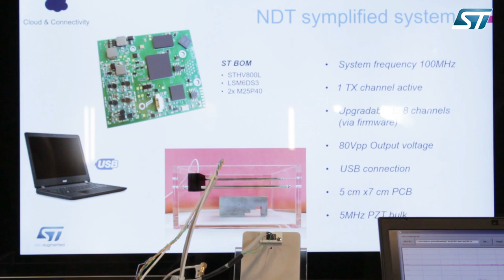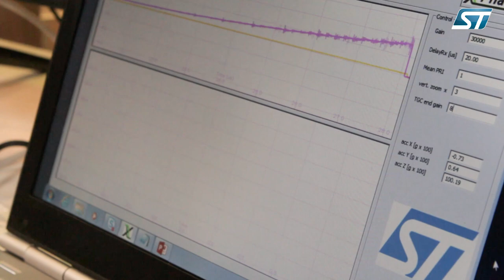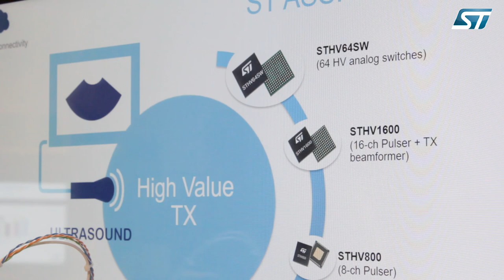ST DevCon 2018: Ultrasonic Non-Destructive Testing Evaluation System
The STHV800 is an octal, monolithic, high-voltage and high-speed pulse generator. It is designed for medical ultrasound applications, but can be used for other piezoelectric, capacitive or MEMS transducers.

The device integrates a controller logic interface circuit (compatible with both 1.8 V and 3.3 V input signals), level translators, MOSFET gate drivers, noise blocking diodes, and high power P-channel and N-channel MOSFETs as the output stage for each channel. These MOSFETs are capable of providing more than 2 A of peak output current. Each channel has a dedicated bridge in order to reduce power dissipation and jitter during continuous wave mode (peak current is limited to 0.3 A). This CW bridge has dedicated power supplies (HV_CW) which are fully independent on the main HV supplies.

These HV_CW supplies can be shorted to the HV supplies. The fundamental structure of each channel also consists of active clamping to ground circuitry, anti-leakage and anti-memory block, a thermal sensor to protect the device and an integrated TR-switch (just 8 Ω as equivalent resistor ) to connect the HV output to its LV output, guaranteeing strong decoupling during the transmission phase.